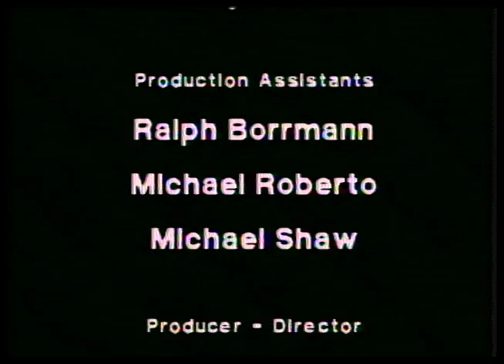KENNY SCHARF'S WORLD by Paul Tschinkel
This 28 minute video includes 1984,1991, 1994 shows at the Tony Shafrazi Gallery in SOHO. It also features interviews with curator Dan Cameron, art dealer Tony Shafrazi and Kenny Scharf. Kenny was among the artists who emerged in the early 80's that included Keith Haring, Jean Michel Basquiat, Futura 2000, Mark Kostabi, Lady Pink, among others. They defined an era that still sees its influence in today's art.